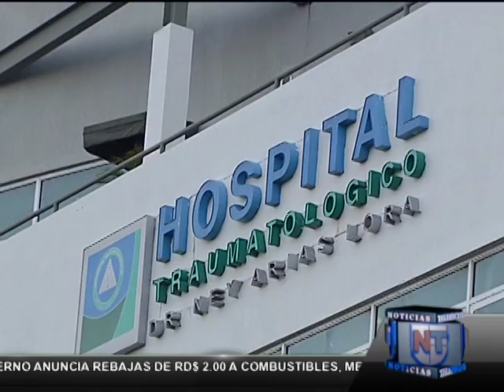Noticias Telemicro Emisión Estelar, 23 diciembre Bloque #3